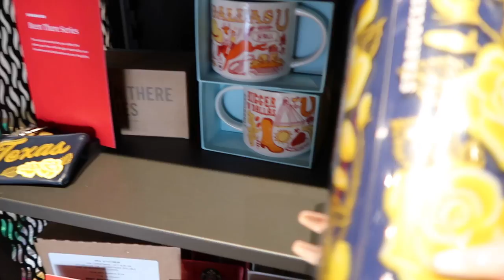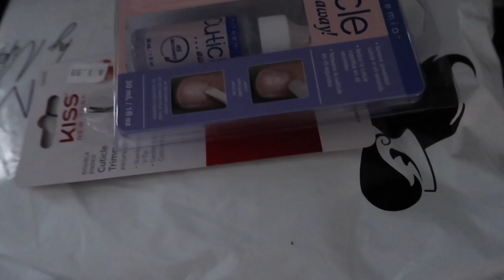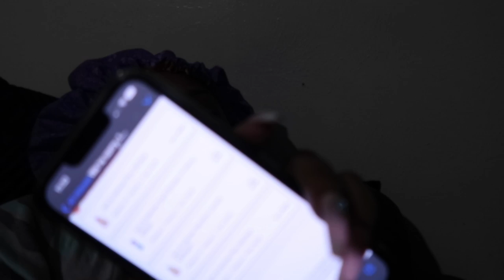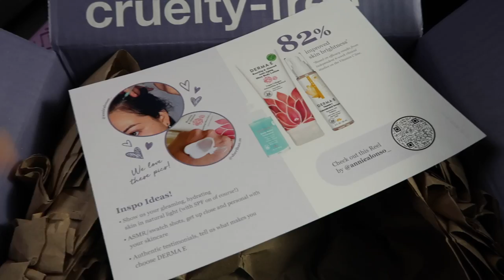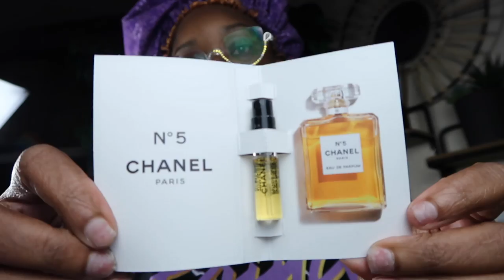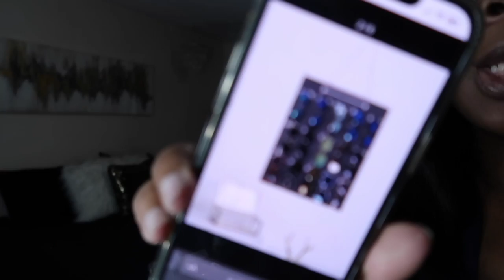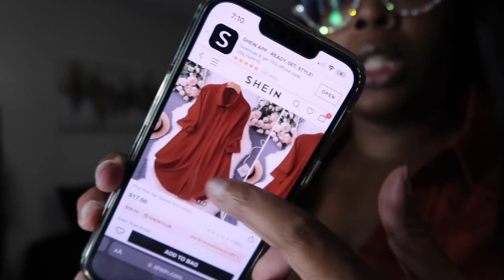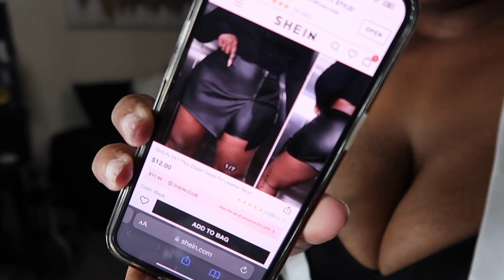VLOG~HER HUSBAND EMAILED ME* IN LOVE W/A STRIPER*RUNWAY SHOW*HAIR PERFUME*PROVE YOUR LOVE*BAGSMART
-BAGSMART
*BAGSMART Toiletry Bag Travel Bag
* BAGSMART Laptop Backpack Women
*BAGSMART Weekender Overnight Bag
Discounts applied on Amazon

-VIVA GLAM JUICY COUTURE
-CRUMBLR COOKIE
-MANCERA VANILLE EXCLUSIVE

-AMAZON STORAGE CASES

-BILLIE EILISH PERFUME
-CHLOE NOMAD
-DERMA E
*VITAMIN C SERUM
*SCALP OIL

SHEIN/CODE:PLATINUM15
*HOME*

CashAp: $nikkiplatinum